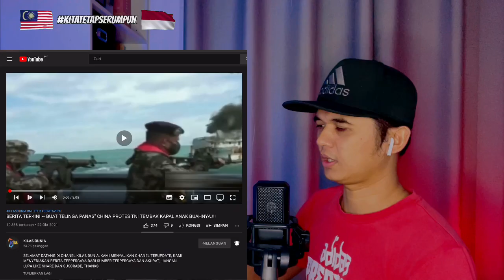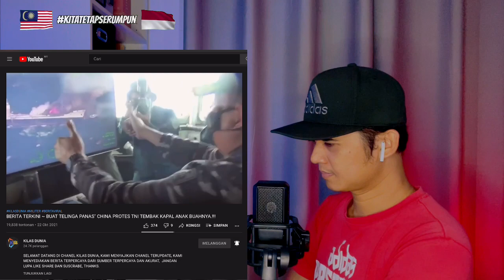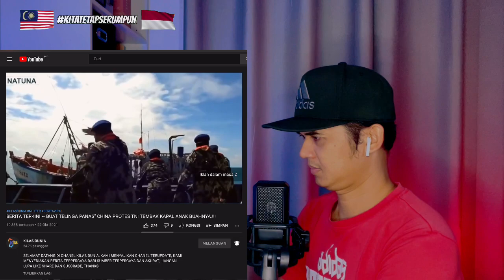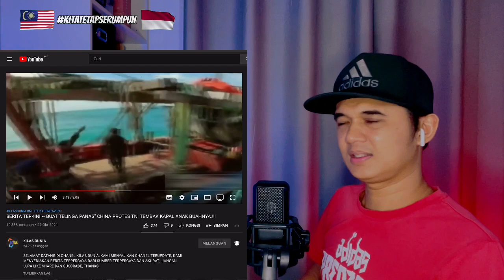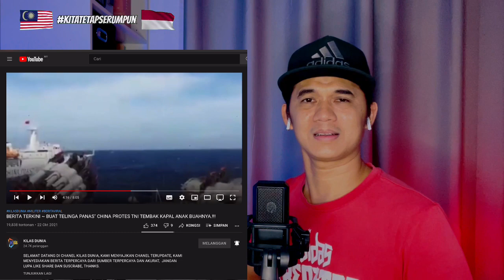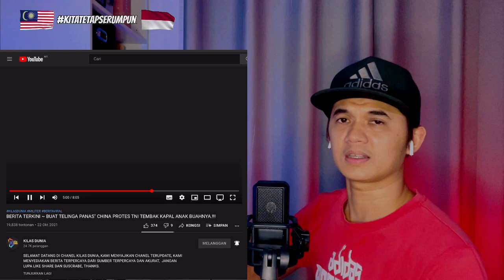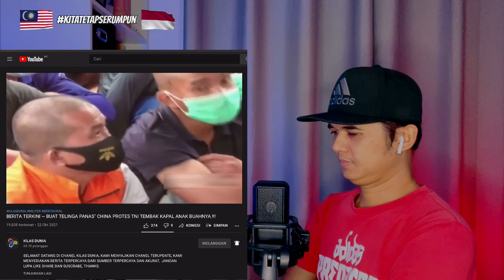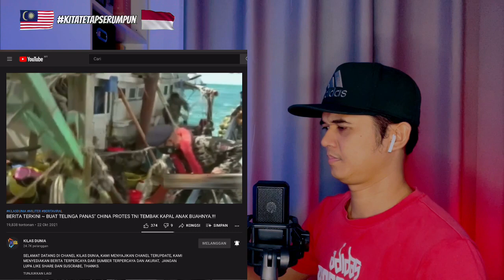BERITA TERKINI‼️ “BUAT TELINGA PANAS” CHINA PROTES TNI TEMBAK KAPAL ANAK BUAHNYA!!